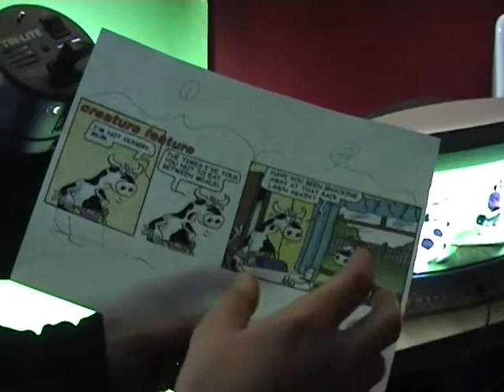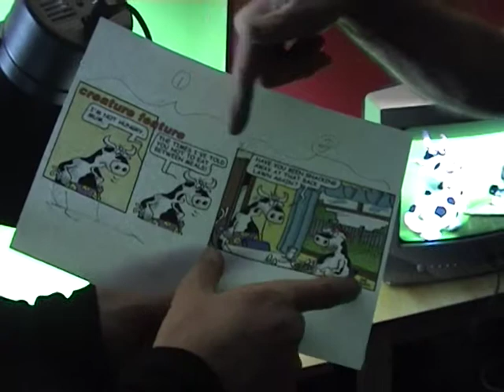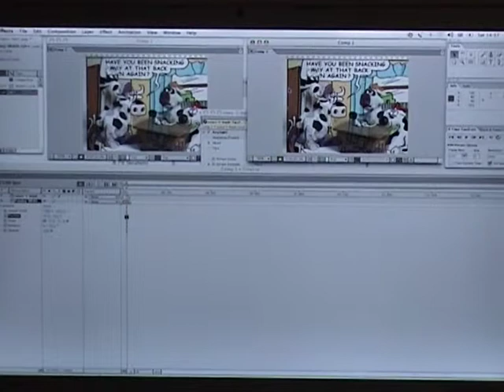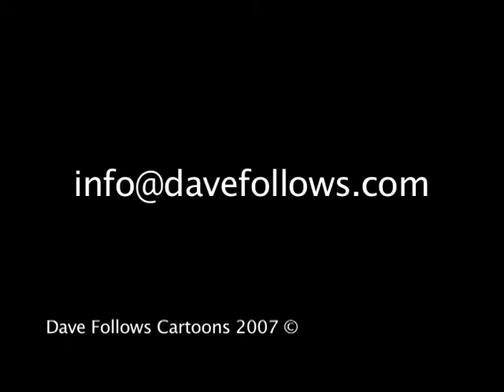Animation Workshop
Animation Workshops April 2007 A One day animation Workshop! Rose and Kit picked one of Dave Follows' 'Creature Feature' Cartoons, which appeared in the 'Funday Times' for over twenty years. The animal Football gag cartoon was used as a storyboard to create the models, set and final animation, all in one day!! Cow Cartoon By Tom Williamson and Miles Kitchener Based on Dave Follows Creature Feature Cartoons. Animal Football By Suraroj Suvaroj Kemavuthanon and Norakit Kemavuthanon Based on Dave Follows Creature Feature Cartoons. Special Thanks to Mark Follows and Shrewsbury Cartoon Festival.